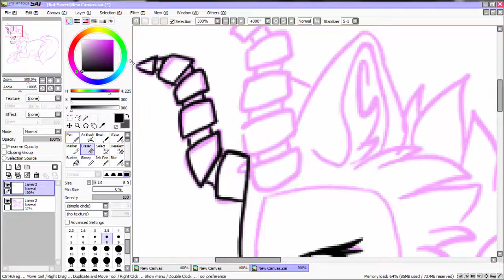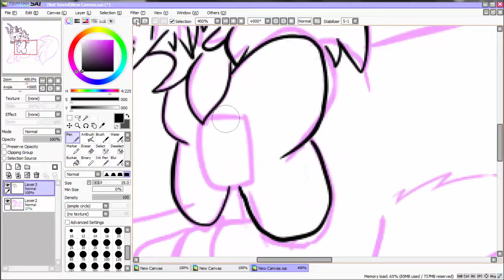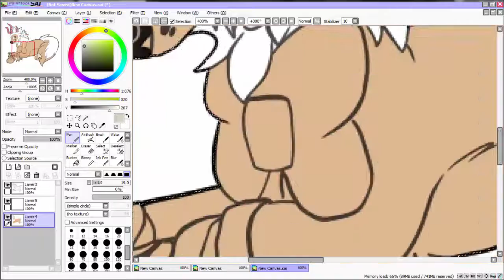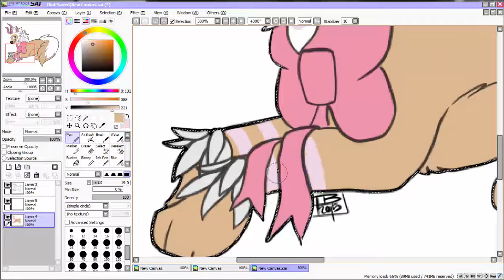elenaki8800 AJ Speedpaint 1/2